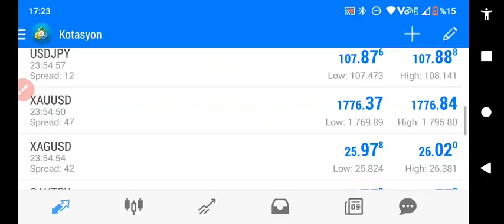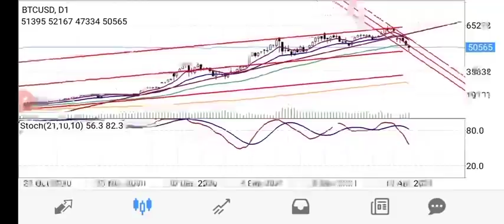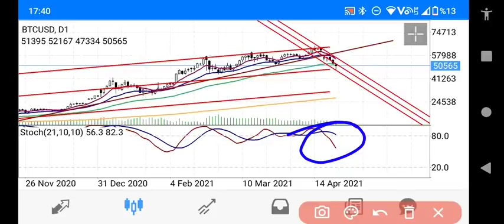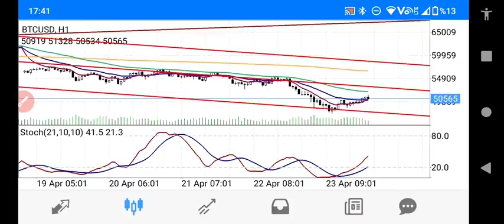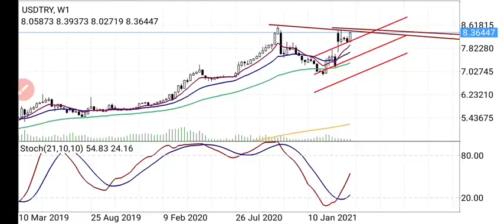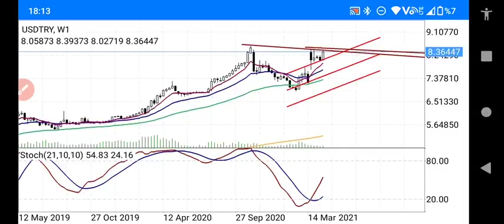EKONOMİ; DOLAR TL KURUNU UÇURACAK MI? KRİPTO PARADA BTC DOLAR DOLANDIRILMAMAK İÇİN ÖNERİLERİM CANLI